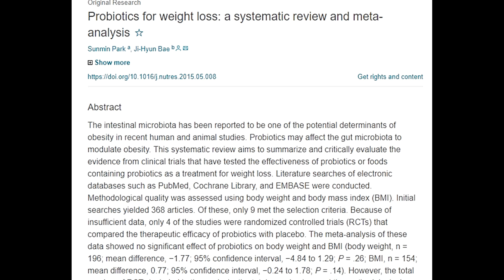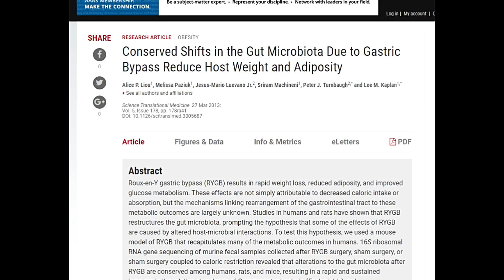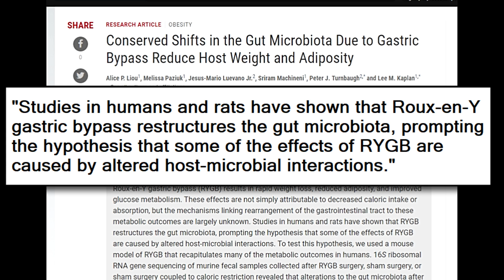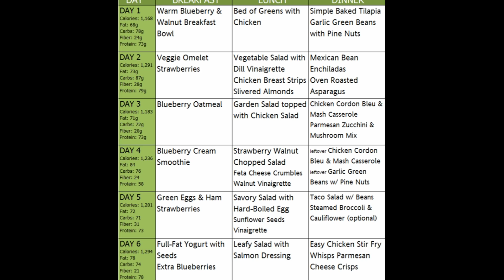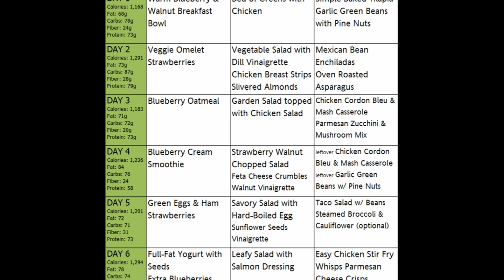Will a Probiotic Help Me Lose Weight?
Probiotics are all the rage, but will they help you lose weight? I share the research and interesting facts about probiotics and fat loss.

Probiotics are bacteria that you eat, which sounds like a silly thing to do. But when ingested, these good bacteria get planted in your gut where they help with everything from building a strong immune system to calming bloating after a meal.

Researchers have found that the bacteria living in the gut of an obese person is different than that of a lean person. This observation has led to speculation that a healthy gut means a healthy weight.

*The good and the bad of the research when it comes to probiotics and gut health.
*Why scientists performed gastric bypass on mice to learn about gut bacteria.
*What to beware of when buying a probiotic
*How to get the most out of a probiotic by eating the right foods